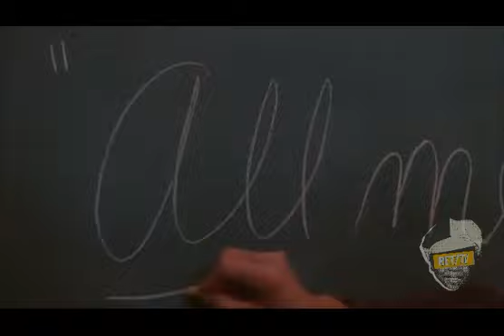Haywood Nelson, Dwayne from US sitcom 'What's Happening' in non TV film debut 'Mixed Company', 1974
Joseph Bologna portrays a racially prejudiced basketball coach who is persuaded to adopt three kids of mixed ethnic backgrounds. Frustrated and angry at first, his feelings soon turn to love.

Haywood Nelson, Dwayne from the American urban sitcom, What's Happening' makes theatrical film debut in this 1974 American comedy-drama.

Kathy Morrison (Harris), mother of three, who helps run a "color-blind" adoption program, wants to have another biological child. Her husband, Pete (Bologna), the head coach of the Phoenix Suns, finds out he can't produce another child. Kathy thinks about adopting a boy, Frederic "Freddie" Wilcox, and Pete does not want to adopt a boy who happens to be black. When he relents, Freddie's arrival causes an upheaval in the Morrison's neighborhood, their school, and family. Kathy's answer is to adopt another child, in this case two, a war-traumatized half-Vietnamese girl, Quan Tran, and a Hopi boy, Joe Rogers. The new extended family must now learn to live together.